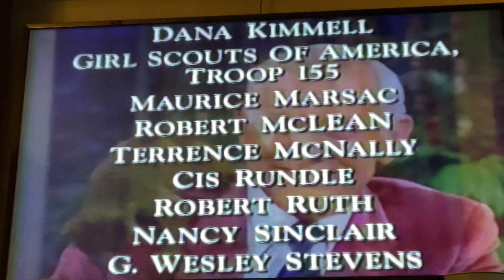Closing To Johnny Carson His Favorite Moments Volume 2: The Master Of Laughs 1994 VHS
Here’s the closing:
1. Closing Credits
2. Carson Productions Logo